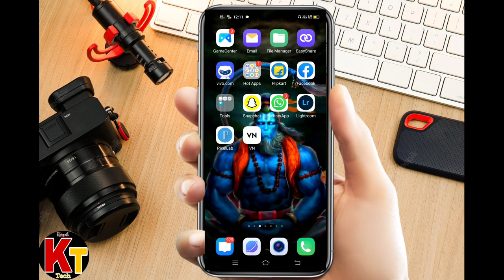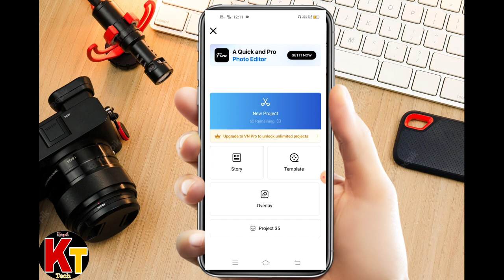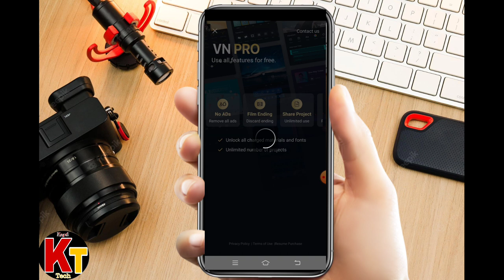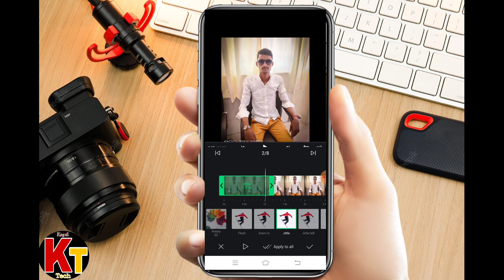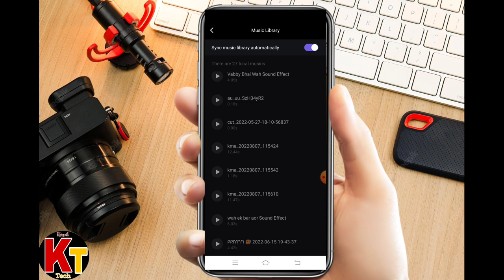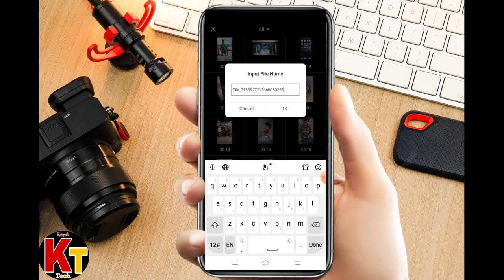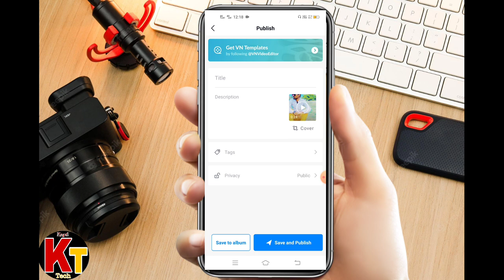Photo se reels banana sikhe✌।। Viral reels kaise kaise banaye❤ ।। VN app se reels kaise banaye 🤟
Iss video me maine instragram reels  Photos se banana sikhaya hai. Agar video aap logo ko pasand aaye to video ko like jarur kare.

How to make reel for instagram
How to make reel videos
How to make reels from photos
How to edit reels video
How to make viral reels
How to make viral reel from vn app
VN app se kaise reels banaye
Viral reels kaise banaye
Instagram ke liye viral reels kaise banaye
Apne photo se reels kaise banaye
Reels ko viral kaise kare
Fatest reels kaise banaye
Vn app
Vn app editing
Reels ko kaise edit kare